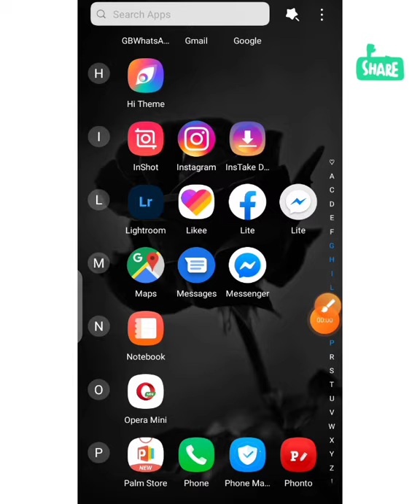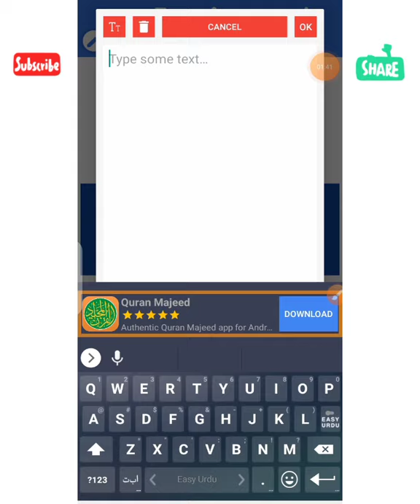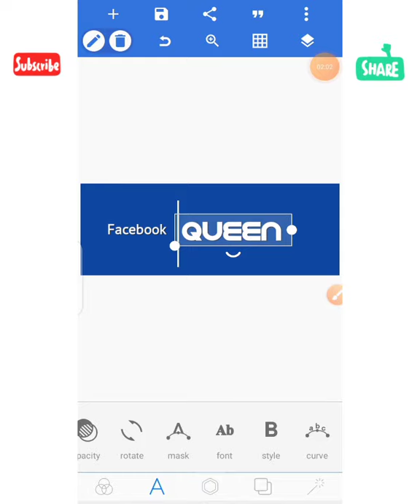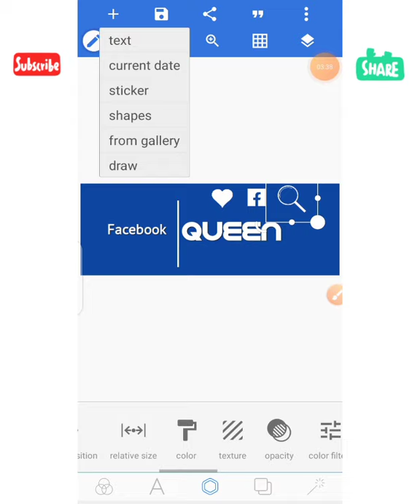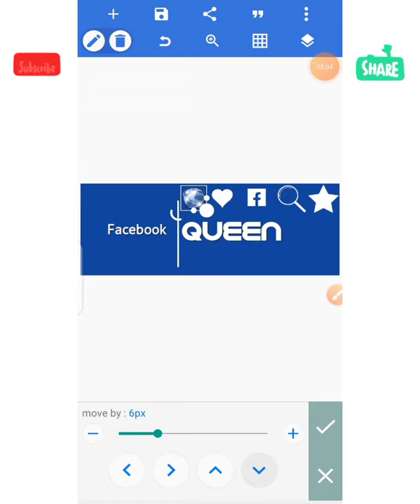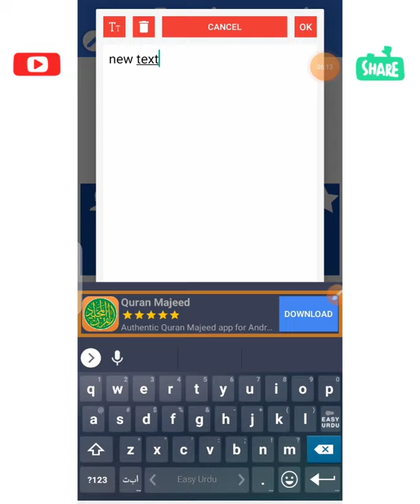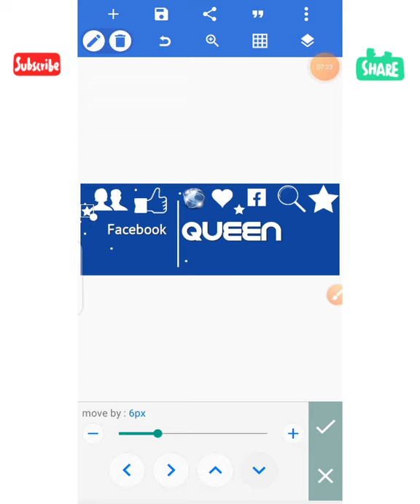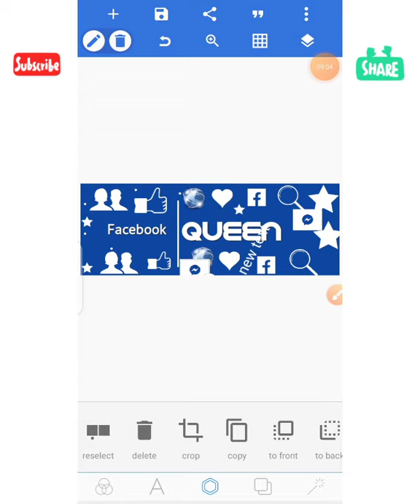How To Make Stylish Facebook Cover In Picsart Pixellab Like Photoshop Cc Cs6 | Zarraq Creation